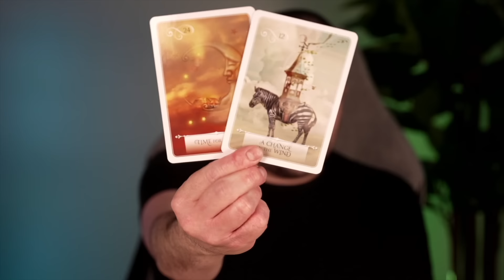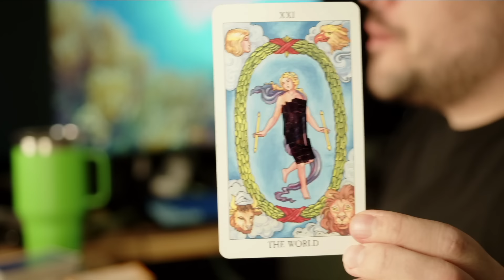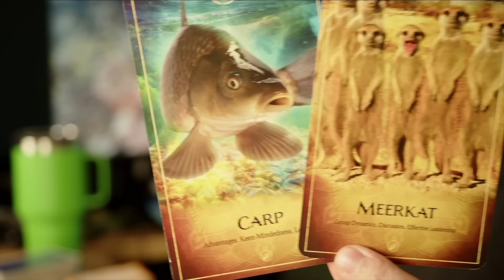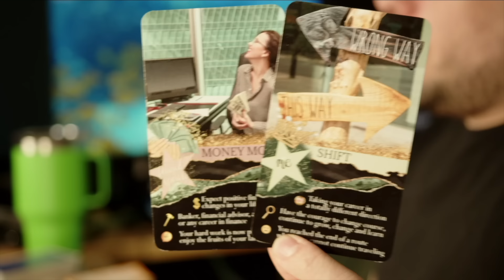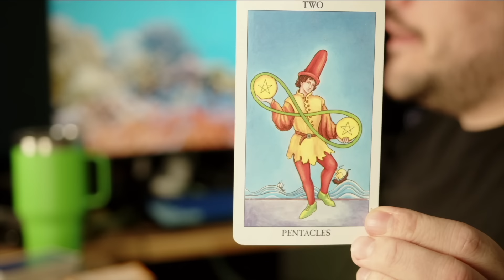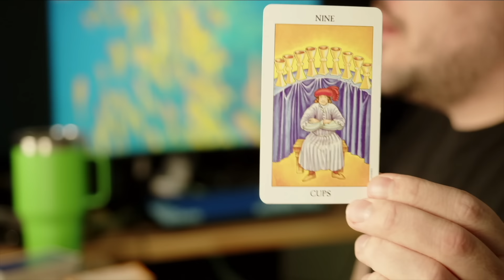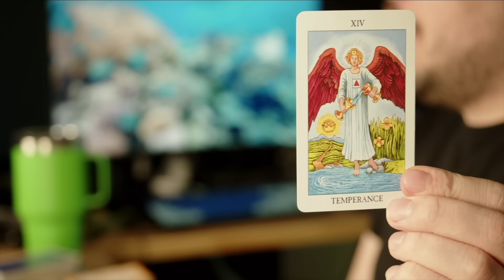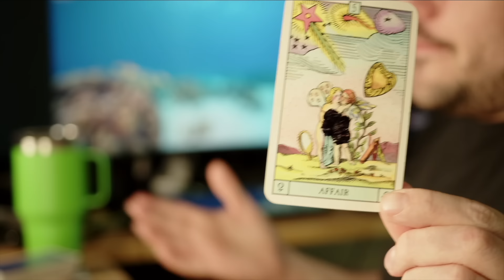Aries Your Big Change Starts Now! August Bonus